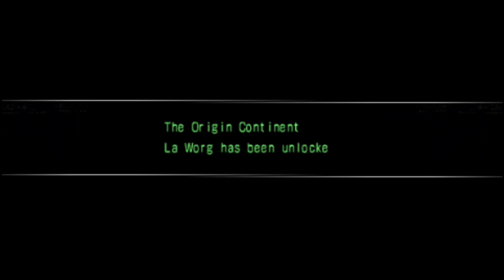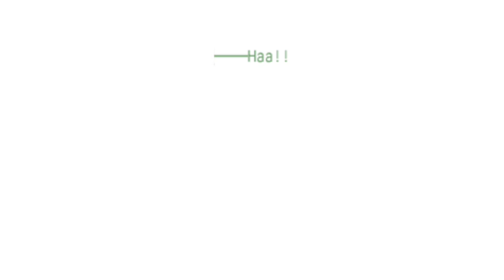Nayuta no Kiseki - English Patch - PPSSPP - Chapter 4 Holy Mt. Continent Heimmel Autumn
Nayuta no Kiseki - English Patch - PPSSPP - Chapter 4: Final Key, Holy Mt. Continent Heimmel Autumn

Nayuta no Kiseki (Addendum v1.08) PPSSPP

00:00  Chapter 4
05:17  Missing Daugther
20:15  Canyon Of Biting Wind Autumn ⭐⭐
22:37  Crimson Cocoon
26:50  Wind Slash
28:17  Dragon Graveyard Autumn ⭐⭐⭐
31:50  Venom Haze
34:53  Golden Armor: Head Autumn
38:35  Heavenly Mountain Autumn ⭐⭐⭐
40:52  Gear Shield
48:10  Crystal Edge
53:00  Chain
53:56  Lost Power

Bite Wolf
Diabolos
Flier
Glide Stag
Headhunter Worm
Zorropino
Venom Skunk

Altum Angelfish
Angel Statue
Coelacanth
Colored Jewel
Damselfly
Darkness Stew
Durandal
Ezo Cicada
Fermented Meat
Fish Fry
Flower Crown
Fried Chicken
Fried Fish
Gelatinized Thing
Getty Dog
Giant Deer
Gnome Jelly
Gold Herb
Golden Omelet Rice
Great Echo Shard
Guppy
Hot Dog
Jellied Broth
Juicy Thick Meat
Jumbo Dragonfly
Jungle Rice
Locust
Meatballs
Meat On The Bone
Olm Shell
Oriental Grasshopper
Penguin
Periwinkle Anklet
Quality Tartare
Roast
Robust Cicada
Sea Cucumber
Seafood Spaghetti
Silk Moth
Sliced Red Meat
Solar Beans
Soybeans
Tear Onion
Tortilla
Whisper Band
Witch's Robe